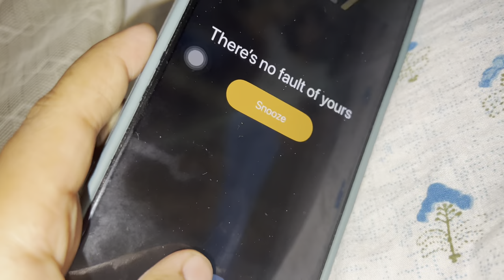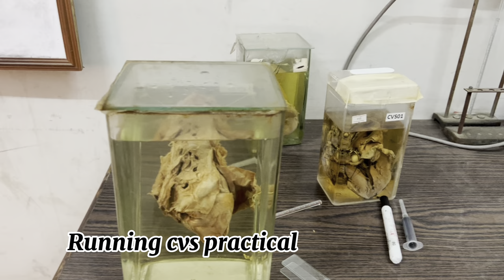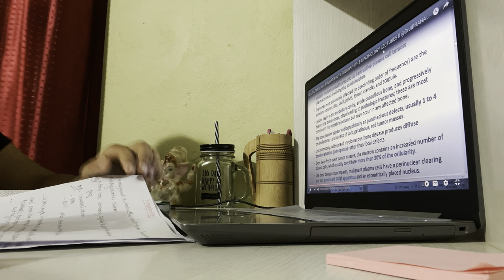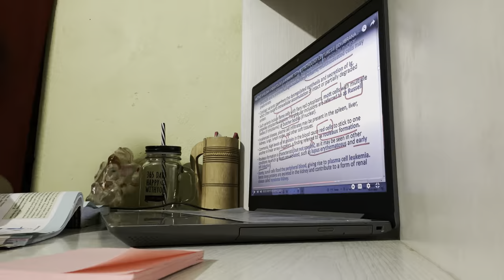A day in life of a medical student📚👩‍⚕️|| vlog no 16 || mbbs student🩺👩‍⚕️||coms bharatpur..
I’m here with the video of a day in medical student life  representing vlog no 16♥️

See you in next vlog . Keep in touch 😁